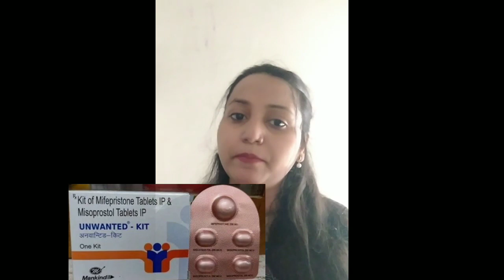प्रेगनेंसी से ना हो आप परेशान....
प्रेगनेंसी कब से मानी जाती है,प्रेगनेंसी में उल्टियों की वजह से होने वाली परेशानियां,यह गलतिया प्रेगनेंसी में बिलकुल भी ना करे,प्रेगनेंसी की दवाइयों को सही तरीके से कैसे लें?,प्रेगनेंसी में मस्से की तकलीफ से मिलेगा छुटकारा,प्रेगनेंसी के लक्षण कितने दिन में दीखते है,चान्सेस ऑफ प्रेगनेंसी,प्रेगनेंसी में कब्ज़,२ महीने की प्रेगनेंसी,प्रेगनेंसी में कब्ज़ दूर करे,एक्टोपिक प्रेगनेंसी कैसे होती है?,प्रेगनेंसी टेस्ट नेगेटिव,प्रेगनेंसी टेस्ट नेगेटिव आता हैप्रेगनेंसी कब से मानी जाती है,प्रेगनेंसी में उल्टियों की वजह से होने वाली परेशानियां,यह गलतिया प्रेगनेंसी में बिलकुल भी ना करे,प्रेगनेंसी की दवाइयों को सही तरीके से कैसे लें?,प्रेगनेंसी में मस्से की तकलीफ से मिलेगा छुटकारा,प्रेगनेंसी के लक्षण कितने दिन में दीखते है,चान्सेस ऑफ प्रेगनेंसी,प्रेगनेंसी में कब्ज़,२ महीने की प्रेगनेंसी,प्रेगनेंसी में कब्ज़ दूर करे,एक्टोपिक प्रेगनेंसी कैसे होती है?,प्रेगनेंसी टेस्ट नेगेटिव,प्रेगनेंसी टेस्ट नेगेटिव आता हैप्रेगनेंसी कब से मानी जाती है,प्रेगनेंसी में उल्टियों की वजह से होने वाली परेशानियां,यह गलतिया प्रेगनेंसी में बिलकुल भी ना करे,प्रेगनेंसी की दवाइयों को सही तरीके से कैसे लें?,प्रेगनेंसी में मस्से की तकलीफ से मिलेगा छुटकारा,प्रेगनेंसी के लक्षण कितने दिन में दीखते है,चान्सेस ऑफ प्रेगनेंसी,प्रेगनेंसी में कब्ज़,२ महीने की प्रेगनेंसी,प्रेगनेंसी में कब्ज़ दूर करे,एक्टोपिक प्रेगनेंसी कैसे होती है?,प्रेगनेंसी टेस्ट नेगेटिव,प्रेगनेंसी टेस्ट नेगेटिव आता हैप्रेगनेंसी कब से मानी जाती है,प्रेगनेंसी में उल्टियों की वजह से होने वाली परेशानियां,यह गलतिया प्रेगनेंसी में बिलकुल भी ना करे,प्रेगनेंसी की दवाइयों को सही तरीके से कैसे लें?,प्रेगनेंसी में मस्से की तकलीफ से मिलेगा छुटकारा,प्रेगनेंसी के लक्षण कितने दिन में दीखते है,चान्सेस ऑफ प्रेगनेंसी,प्रेगनेंसी में कब्ज़,२ महीने की प्रेगनेंसी,प्रेगनेंसी में कब्ज़ दूर करे,एक्टोपिक प्रेगनेंसी कैसे होती है?,प्रेगनेंसी टेस्ट नेगेटिव,प्रेगनेंसी टेस्ट नेगेटिव आता हैप्रेगनेंसी कब से मानी जाती है,प्रेगनेंसी में उल्टियों की वजह से होने वाली परेशानियां,यह गलतिया प्रेगनेंसी में बिलकुल भी ना करे,प्रेगनेंसी की दवाइयों को सही तरीके से कैसे लें?,प्रेगनेंसी में मस्से की तकलीफ से मिलेगा छुटकारा,प्रेगनेंसी के लक्षण कितने दिन में दीखते है,चान्सेस ऑफ प्रेगनेंसी,प्रेगनेंसी में कब्ज़,२ महीने की प्रेगनेंसी,प्रेगनेंसी में कब्ज़ दूर करे,एक्टोपिक प्रेगनेंसी कैसे होती है?,प्रेगनेंसी टेस्ट नेगेटिव,प्रेगनेंसी टेस्ट नेगेटिव आता है